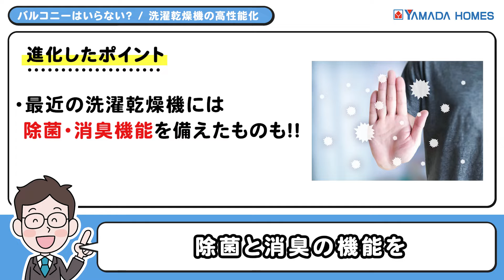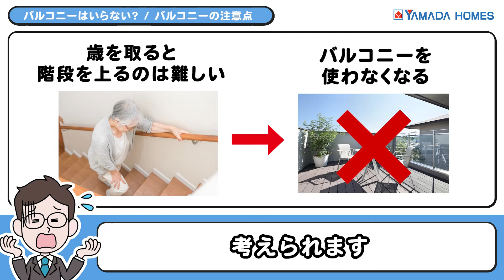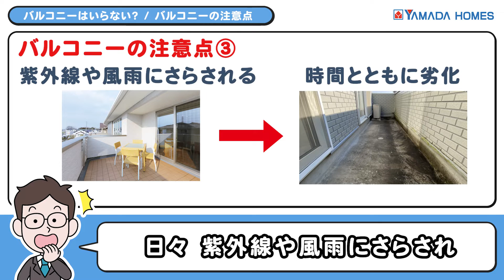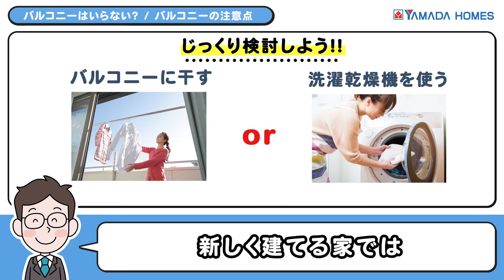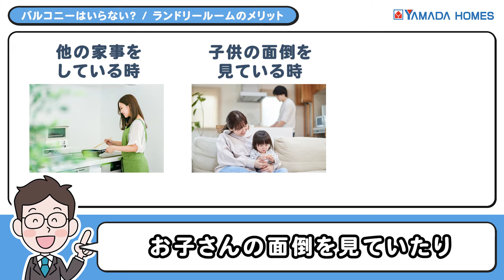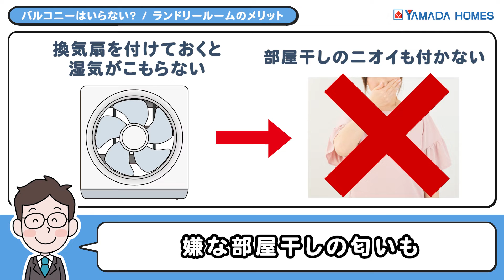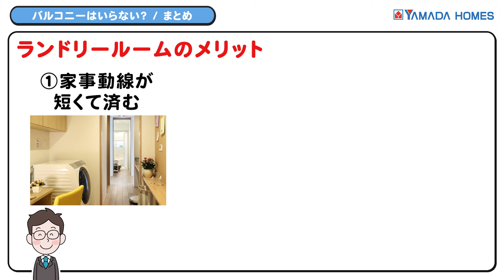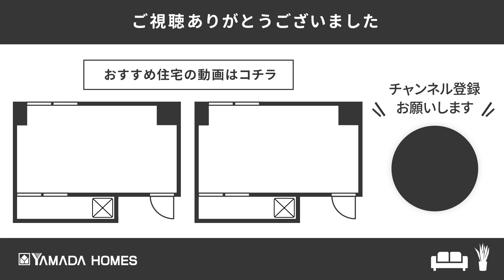【洗濯を楽に！】マイホームにバルコニーはいらない!?洗濯機の進化とランドリールームで十分な理由とは？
この動画では、新しく建てる家にバルコニーを付けるか迷っている方に向けて
洗濯乾燥機＋ランドリールームのメリットと、洗濯物を干す場所としてのバルコニーの注意点をわかりやすくお伝えします。

全国にあるヤマダホームズの展示場では、バルコニーとランドリールーム＋洗濯乾燥機のどちらが良いか
お客様の使い方やご希望を丁寧にうかがいながら、ご相談に乗っています。

またお客様に合わせた、家事楽で最適な間取りもご提案していますので
概要欄のリンクからお近くの展示場を探していただき、ぜひ足を運んでみてください。

★カタログ請求・ご来場予約など

◆目次
0:00 オープニング
0:55 洗濯乾燥機の高性能化
2:36 バルコニーの注意点
5:17 ランドリールームのメリット
8:38 まとめ

◆ヤマダホームズが建てた家のルームツアーはこちら